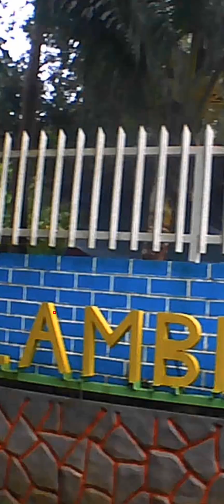Rides muna tayo sa sikat na marilaque..